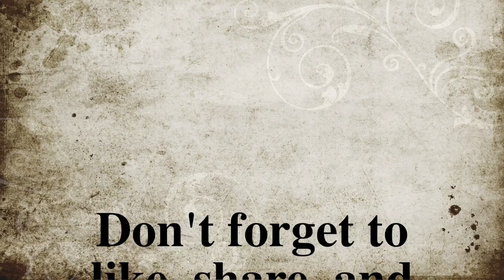Box turtle in the process of lays eggs.